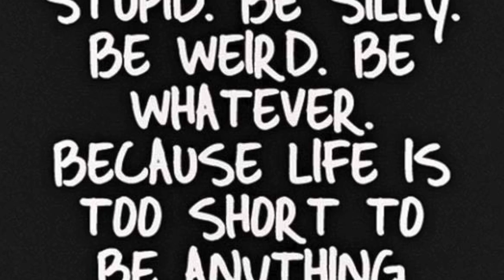Happy Highgate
This video is about Happy Highgate, the happiest school in Cyprus :)